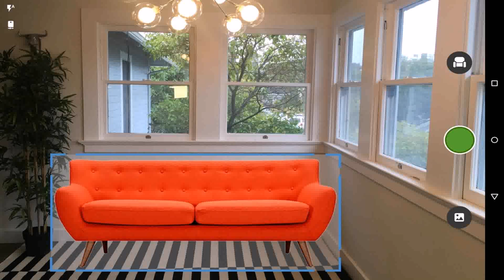Interior Design Home Decor Blog - DaddyGif.com (see description)